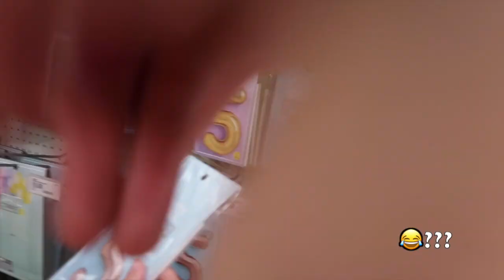BIRTHDAY VLOG! (TARGET RUN, STARBUCKS, BIRTHDAY FREEBIES!!)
Hope y'all enjoyed this video! Help us reach 1K!! ♡